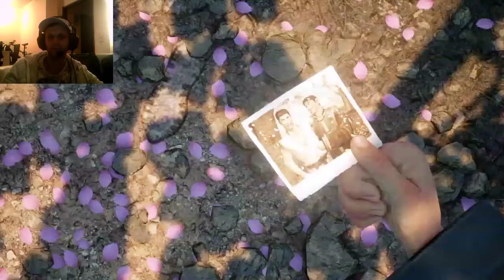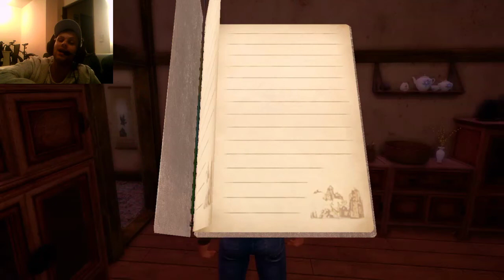Shenmue 3 #7 Das Bild der Grünen Brücke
Shenmue 3 German Gameplay